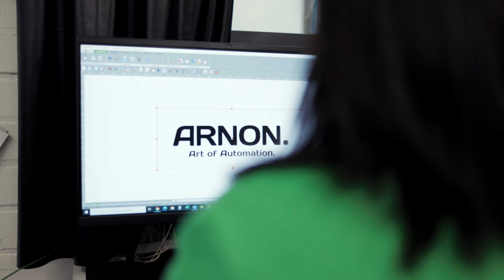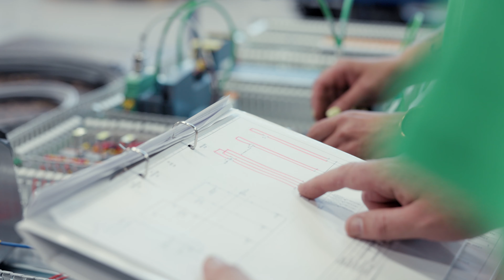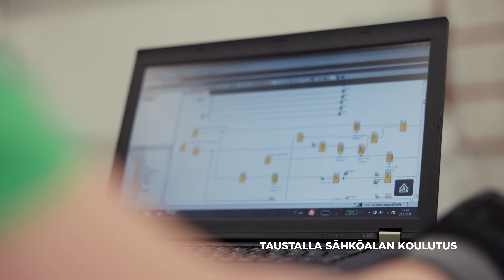Arnon Careers FIN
ARNON provides industrial electrification and automation as a complete service for selected customers. We serve machine, equipment, and system providers primarily in the marine, mining, and renewable energy segments. We have over 250 experts working in six different locations in three countries: Finland, Sweden, and Poland. Our headquarters is in Tampere, Finland.